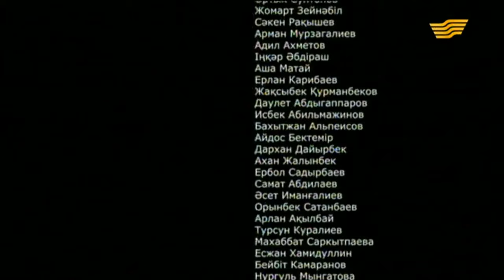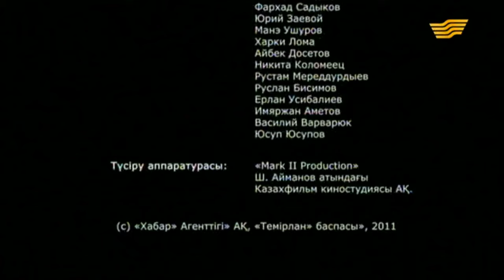«Алдар Көсе» 6 серия